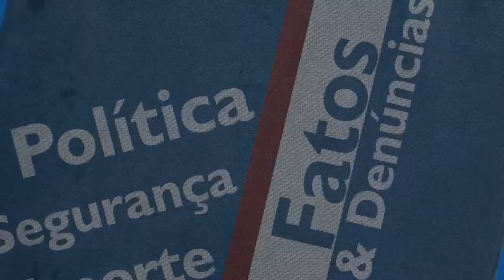RAPAZ CAI DE UMA ALTURA DE APROXIMADAMENTE 3 METROS EM SUPERMERCADO NO CENTRO DA CIDADE